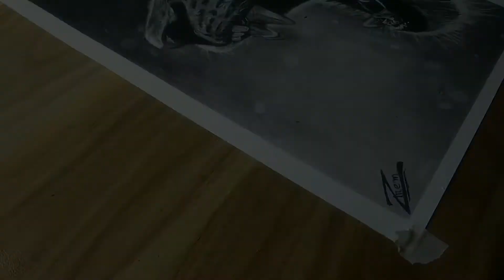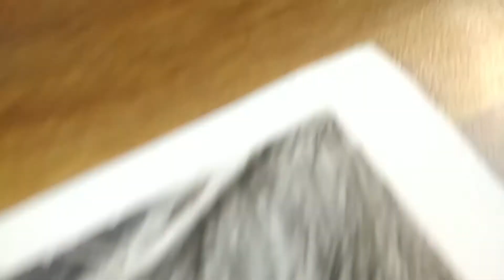drawing Tiger with charcoal 😍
If you wants to make commission work from me

       {    Friends   }
this is Prem Thakur from India ¦ I am a little  artist/, ART is my passion ;njh

In this drawing I use  Freehand- method for outline ,,,

Materials that I use in this Drawing:
camelin charcoal pencils
Cartridge paper
Artline grayfight pencil

Camel Artists Fixative Spray,

Camel watercolour [ tube]

Camel watercolour [cakes]

WATERCOLOUR Brush

Best oil colour

Oil brush

Linseed oil

Turpentine oil

Machanical pencil[combo pack]

Machanical erazer[that I use]

Grefight pencil

Charcoal pencils

DOMS colour pencil

Faber-Castell colour pencils

                        {  Setup geget }

Mobile ( recording & editing) : redmi 4

By By.